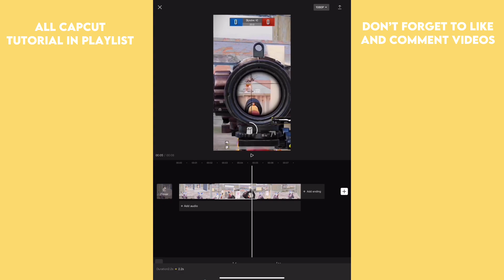Tutorial smooth slow motion in capcut🔥⏱